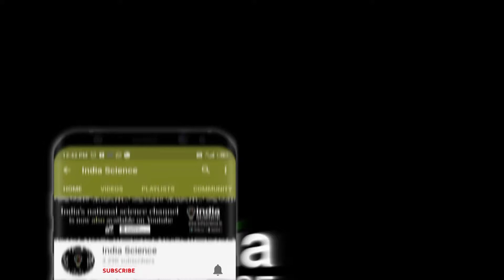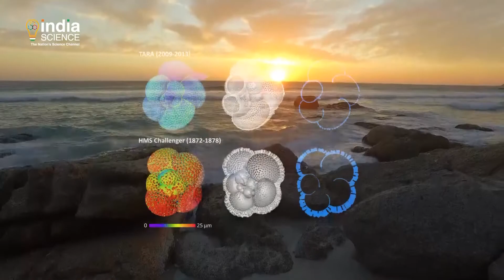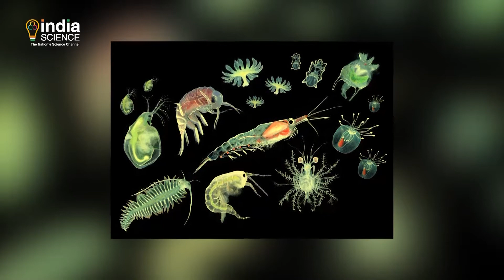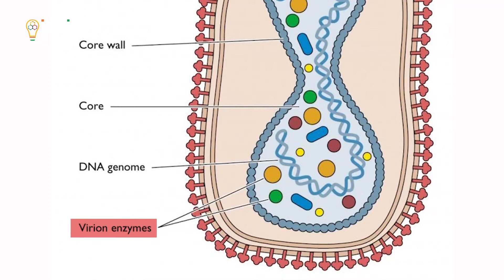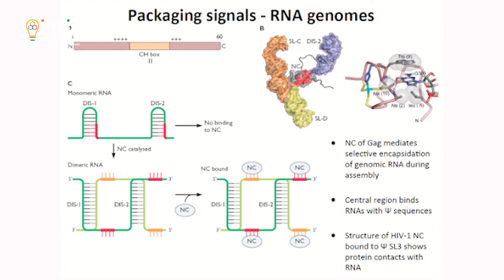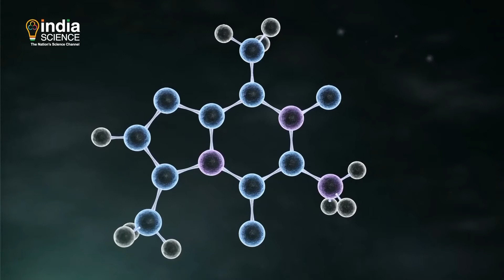Sci-Tech: Story of ocean acidification । What makes virus infectious ? (H)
साइ-टेक के इस अंक में देखिए खारे समुद्र के अम्लीय होने की कहानी और साथ ही जानिए वायरस कैसे बनते हैं रोगजनक ?